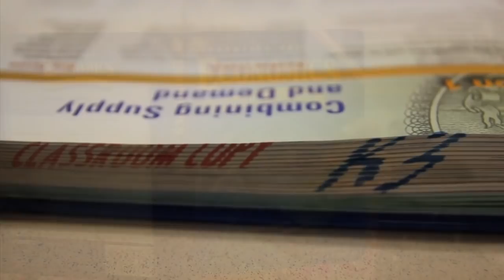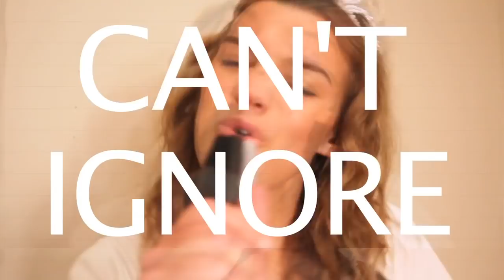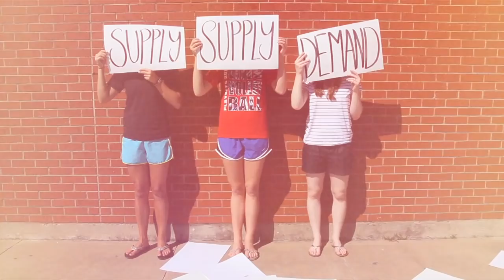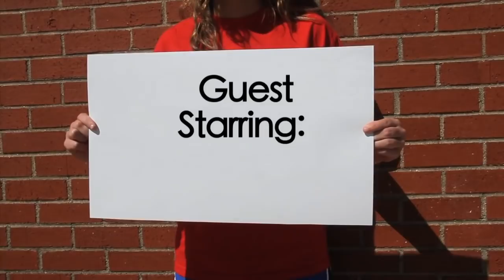The Law of Supply and Demand // Super Bass Economics Parody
SNAPCHAT saradietschy

Economics project

Song - Nicki Minaj

Lyrics:

Verse 1:

This song is for the ones in Kohn's class
Listen up because we got tons of class
Coming at you with Econ terms
You best listen if you want to learn

Demand, supply, supply to the sky
Shifts to the right, the amount so high
Supply, demand, demand to the down
Shifts to the left, when the amount goes down

Price go up, quantity go up, up
Price go low, quantity go low, low
The law of supply you be looking for
Direct relation.. now a little more..

I said, excuse me, on the other hand
Oh my, my, my, my the law of demand
The thing is, it's an inverse relation
This is the concept for most of the nations

Hey hold on, just one sec
Elastic demand it'll keep us in check
Be flexible with buying these goods
Cheetos, coke aren't always good

Chorus 1:

This is the law of supply and demand
Many factors come into hand
Point of view of demand from consumers
Point of view of supply from suppliers

Hamburgers and hotdogs are alike
Both are foods that we eat
Substitutes for each other
If one sells the other one is beat

Excuse me, there are complements
Like PB & J they totally fit
One isn't the same without the other
Just like a bagel without its butter

Hey hold on, wait a bit
Inelastic, lets explain it
It's the demand that you can't ignore
Gas and food you better look for

Bridge:

I need Economics in my life
Oh ya ya ya ya ya ya supply
Oh ya ya ya ya ya ya demand

You make the whole world spin again
With all your goods and services

Oh supply supply supply and demand